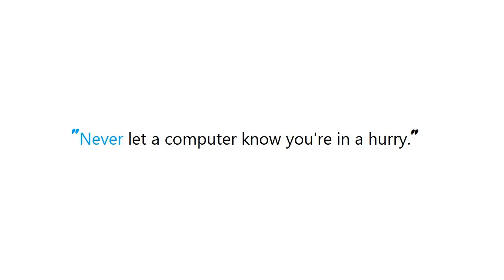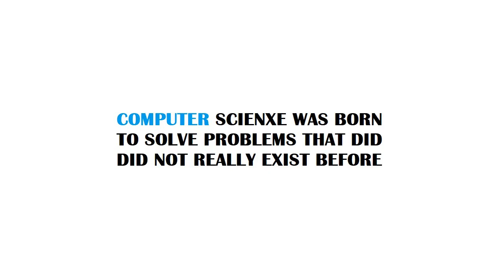PYTHON : Does Python optimize away a variable that's only used as a return value?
PYTHON:DoesPythonoptimizeawayavariablethatsonlyusedasareturnvalue? PYTHON #: Does Python optimize away a variable that's only used as a return value?

Guide : [ PYTHON : Does Python optimize away a variable that's only used as a return value? ]